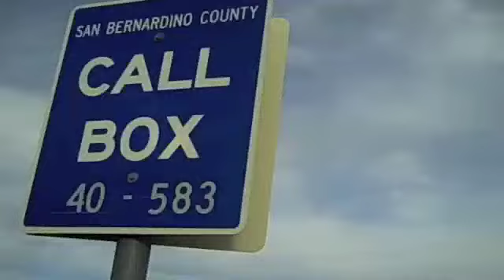People In Planes - Beyond Home Movies Ep. 1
Video Blog from Pete recounting some tour adventures, what's your favorite anecdote? Leave a comment or video response for the band.

BEYOND THE HORIZON Available Now!